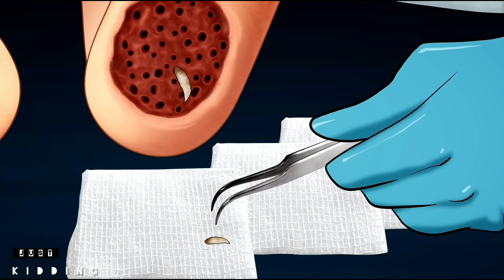ASMR animation treatment | Man step on nails | Foot infected animation treatment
ASMR animation treatment | man's foot infected 😱🔥animation
A Rich man doing gardening in backyard accidentally stepped on the rusting iron nails. After few days rich man foot becomes seriously infection with worn. Rich man went to the doctor for treatment.
asmr foot cleaning animation, asmr foot treatment animation, asmr foot treatment, asmr foot fungus,

Here you will find the best collection of the all types of video.